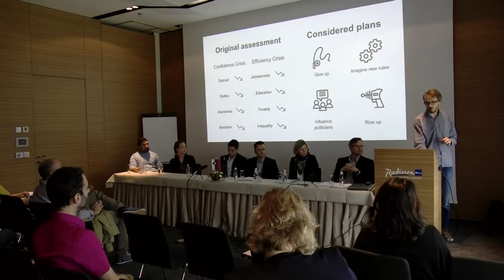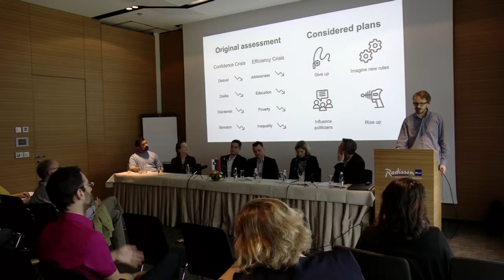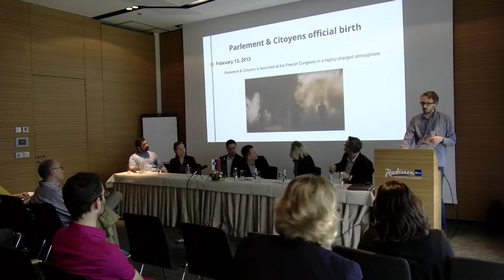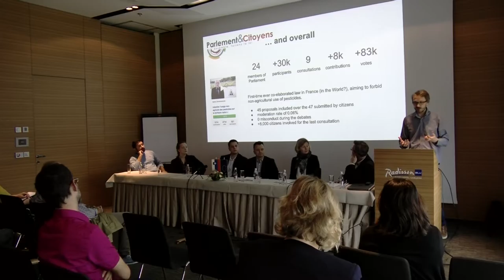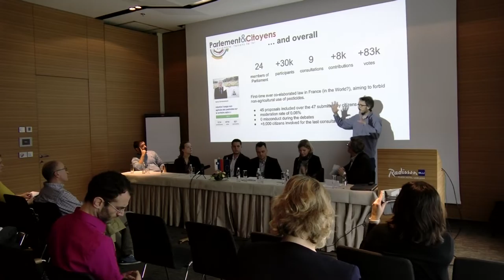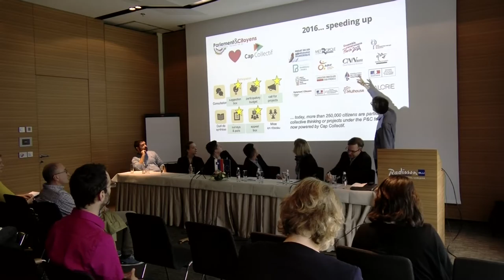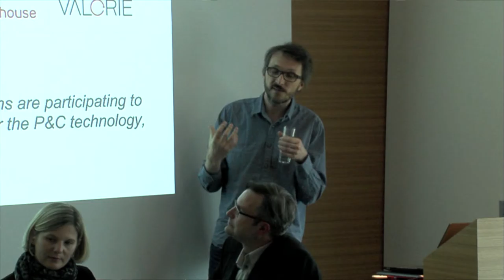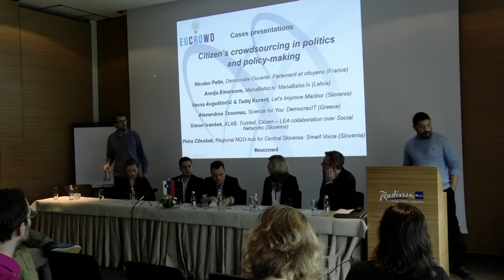Nicolas Patte - Démocratie Ouverte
Nicolas Patte, Démocratie Ouverte: Parlement et citoyens (France)